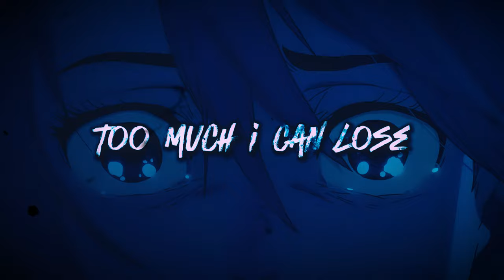DAN DA DAN SONG | M3 N Y0U | GALACT1C_RAY x @DeeBeatsfoo [Dandadan AMV]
Vocals: GALACT1C_RAY

Verse Mixed/Mastered: GALACT1C_RAY

AMV: GALACT1C_RAY

Thumbnail: GALACT1C_RAY

Type Beat Prod: @DeeBeatsfoo

Amazon Music

Anime: Dandadan (ダンダダン)

(synopsis):
DAN DA DAN follows Momo, a high school girl from a family of spirit mediums, and her classmate Okarun, an occult freak. The two of them start talking after Momo rescues Okarun from getting bullied. However, an argument ensues between them – Momo believes in ghosts but denies aliens, and Okarun believes in aliens but denies ghosts. To make the mutual deniers believe in each other, Momo goes to an abandoned hospital known for its UFO sightings, and Okarun goes to a tunnel that is said to be haunted. In each place, they encounter overwhelming paranormal activity that transcends comprehension. Amid these predicaments, Momo awakens her hidden power and Okarun gains the power of a curse to challenge the paranormal forces! Their fateful love begins as well!?

The story of the occult battle and adolescence starts!